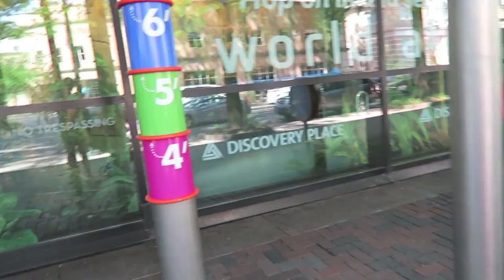DISCOVERY PLACE CHARLOTTE & CHEESECAKE FACTORY! VIDEO #29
ROAD TRIP!!! Discovery place Charlotte, NC and to South Park mall and Cheesecake Factory!